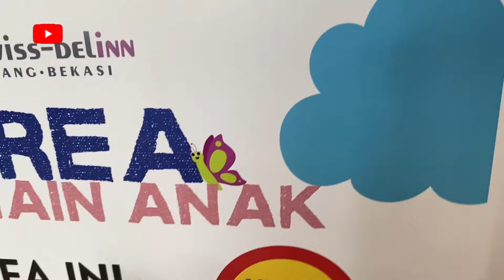KHAIRANA BREAKFAST DAN MAIN PLAYGROUND DI HOTEL SWISS BEL-INN CIKARANG